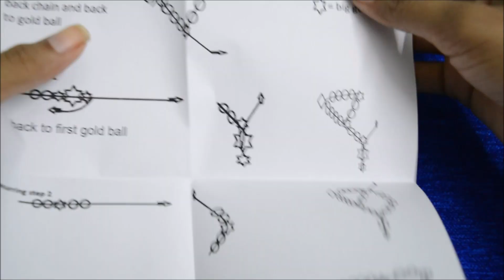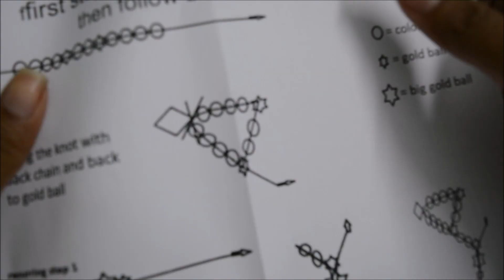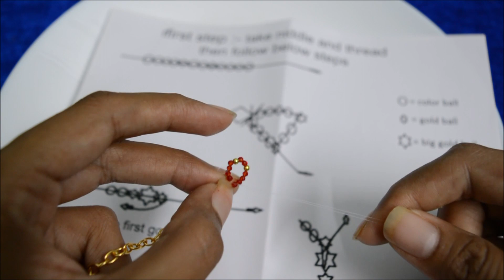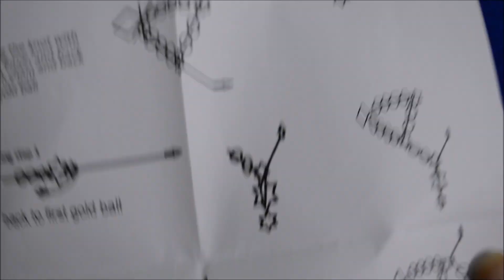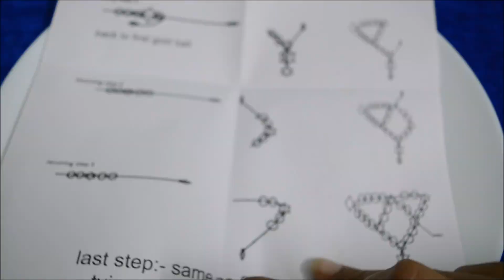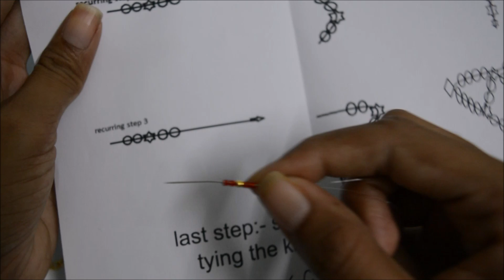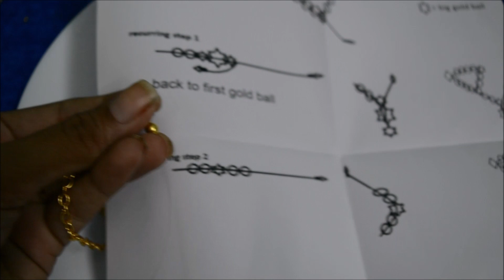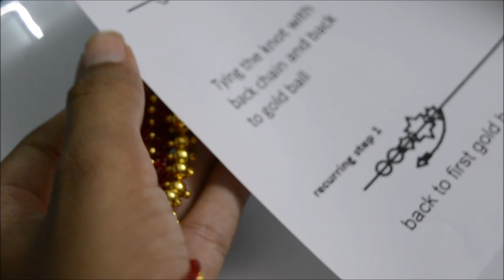necklace making tutorial necklace making set crystal beads